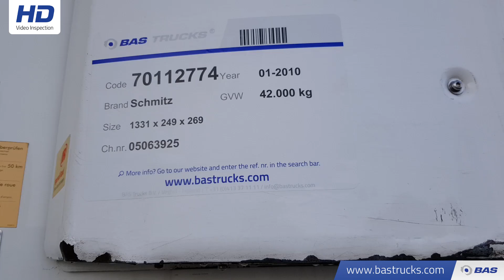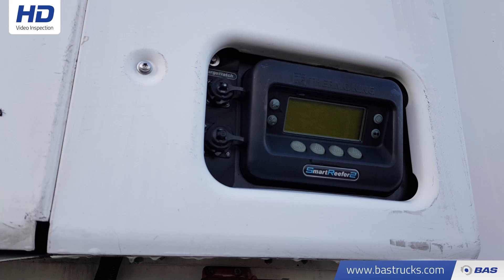70112774 Schmitz Thermo King SLX-400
Schmitz Thermo King SLX-400